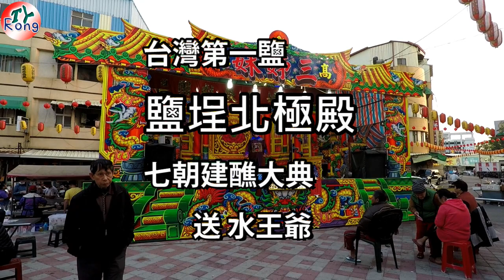2018.12.18台南鹽埕北極殿送水王爺全程實境精華